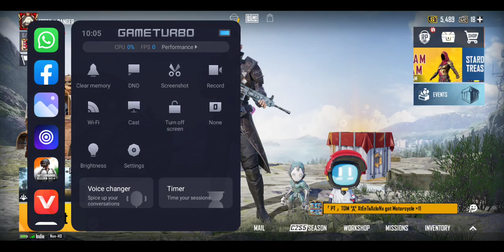1 premium creat opening 😱😱😱